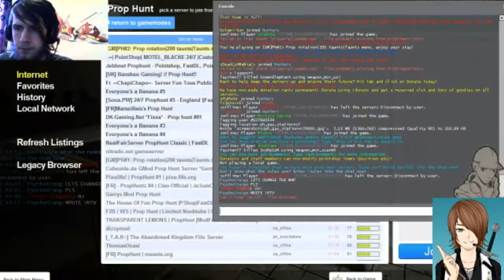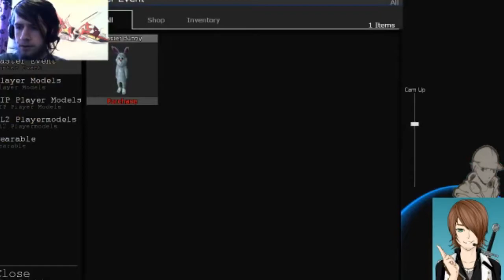Garry's Mod with Deadly Maniac #1 - Prop Hunt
Welcome to my first gaming video on my new gaming channel and the first episode in the new Garry's Mod with Deadly Maniac series!

Today we're playing Prop Hunt and introducing you guys to Deadly Maniac!

I have many plans for videos, so a lot are coming!